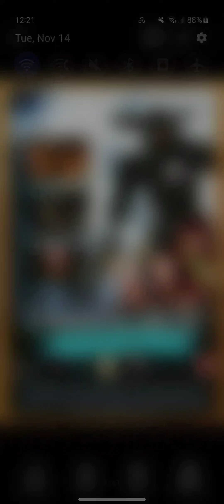Darkwatch Game And Movie Deutsch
Playstation 2 Und Xbox